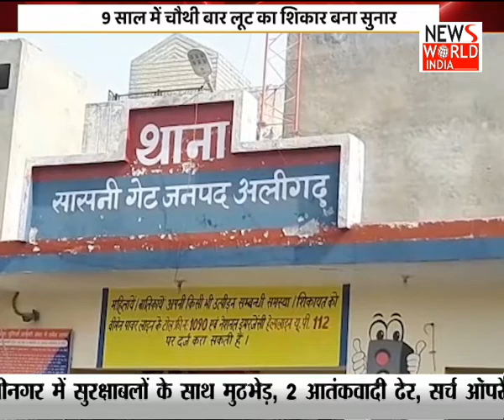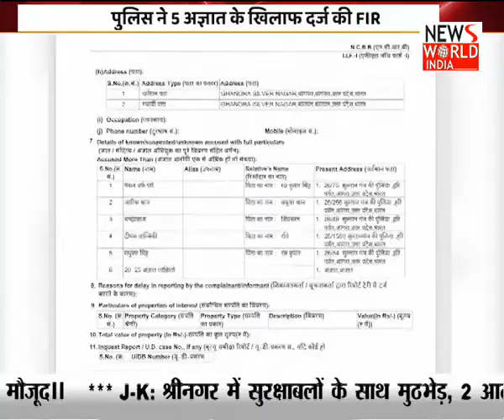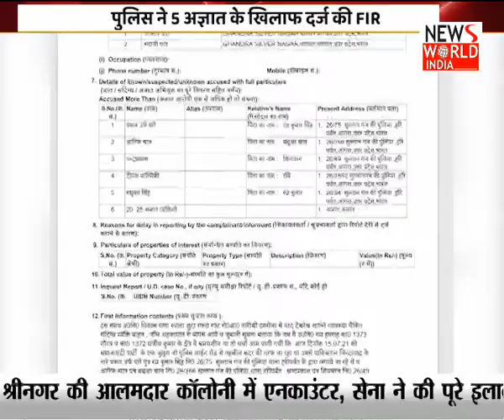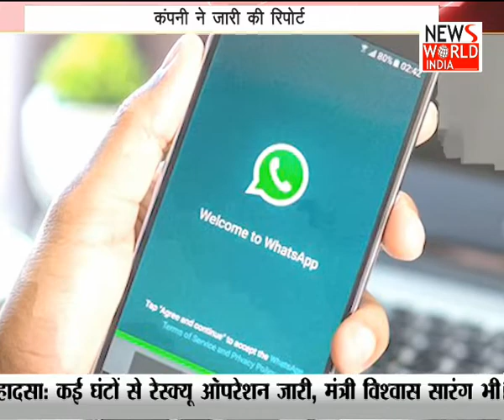जीका वायरस पर अलर्ट जारी। देखें Khabar Dopahar | Bollywood Gupshup ।